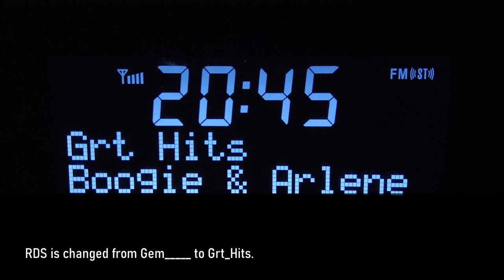Hear the Moment Gem Changed to GHR | 01/10/2023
At 10PM on Sunday October 1st, 2023, after 26 years on 106.00MHz, Gem came off of the air on FM, in favour of its sister station Greatest Hits Radio.

The switch is one amongst many to have taken place on transmitters across the UK over the past 3 years; in September 2023, Kiss was also replaced by GHR in the East of England, and other stations to have been taken from FM in favour of the oldies station include all stations formerly owned by Celador, UKDR, the Lincs FM Group, as well as the entire Bauer City 2 Network and some independent stations.

GHR have, however, been very helpful in guiding listeners still on 106FM towards the now "fully digital" Gem on DAB, which will still broadcast on the Derbyshire, Leicestershire and Nottinghamshire multiplexes until April 17th, 2024.

Next up to be replaced by GHR is Pirate FM, on April 17th 2024.

0:00 Switch Announcements
0:44 RDS Change
0:56 Station Switch

TX: Copt Oak, England, UK
RX: Roberts Blutune200 (display is seen in the video)
Date/Time: October 1st 2023 @ Various Times